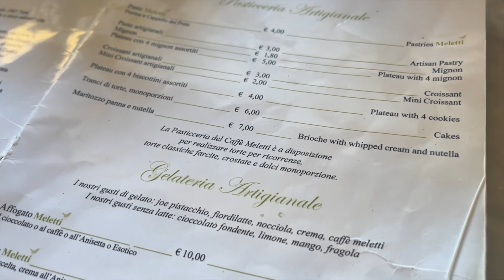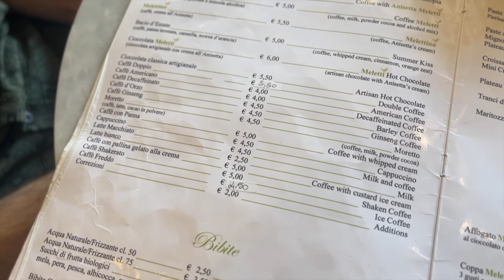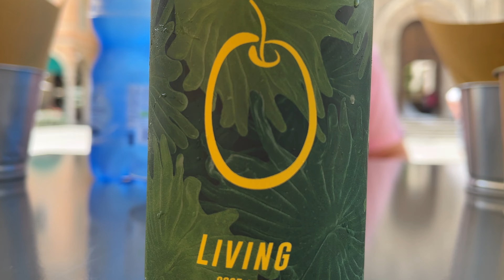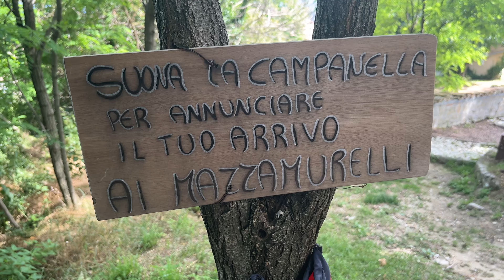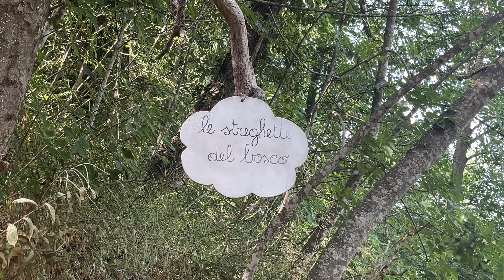OLIVE ASCOLANE Classiche CONTRO Tartufate - Ascoli Piceno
Primo video di Due! Maritozzo panna e nutella e olive ascolane :) Nel prossimo non perdetevi un meraviglioso Ristorante STELLATO e ARROSTICINI :)

Diteci la vostra, nei commenti!

Vi lascio anche i social del nostro caro RICCARDO!

NEL FRATTEMPO...

La Nostra WISHLIST DI AMAZON per farci PICCOLI o GRANDI regali!

🎨 Il canale della nostra meravigliosa illustratrice

🍷 Vino a domicilio? Ricevi 10 EURO di sconto sul tuo primo ordine dall'app Winelivery registrandoti con il codice di NJoy ➔ 35753NCZ 🍷

🍕 Scarica THE FORK e OTTIENI ben 20 EURO di sconto sulla tua PRIMA prenotazione del tuo ristorante preferito utilizzando il codice di NJoy ➔ 7CAEBBBD 🍕

CAPITOLI:
00:00 INTRO
00:50 "COLAZIONE"
04:25 PREZZO E... SORPRESA
05:47 OLIVE!
09:27 IL PANINO OLIVA
10:45 MONTEMONACO E SALUTI

Cosa usiamo per filmare i nostri video?

💡 - Le luci:

Neewer 530RGB

TUTTE le musiche presenti nel video provengono da ARTLIST